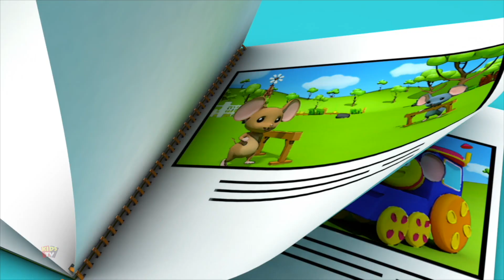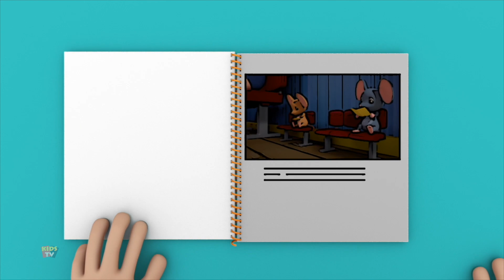บ๊อบรถไฟ เราขอให้คุณสุขสันต์วันคริสต์มาส + คริสต์มาสแครอล และเพลงกล่อมเด็ก สำหรับเด็ก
"เราหวังว่าคุณจะสุขสันต์วันคริสต์มาส" เป็นเพลงวันหยุดอันไพเราะและเหนือกาลเวลาที่นำความสุขและความรื่นเริงมาสู่คนทุกวัย รวมถึงเด็กๆ เพลงคริสต์มาสสุดคลาสสิกนี้เต็มไปด้วยคำอวยพรที่ร่าเริงและความรู้สึกอบอุ่น ทำให้เป็นส่วนเสริมที่สมบูรณ์แบบสำหรับการเฉลิมฉลองวันหยุดสำหรับเด็ก

ในเพลงอันอบอุ่นใจนี้ เด็กๆ สามารถร่วมเฉลิมฉลองในขณะที่พวกเขาร้องตามทำนองเพลงที่ร่าเริง เนื้อเพลงแสดงถึงความสุขและความปรารถนาดี สร้างบรรยากาศรื่นเริงที่สะท้อนกับเทศกาลคริสต์มาสที่สนุกสนาน การขับร้องประสานเสียงอันโด่งดังซ้ำแล้วซ้ำอีก "เราขออวยพรให้คุณสุขสันต์วันคริสต์มาส" และสวัสดีปีใหม่" เชิญชวนให้ทุกคนร่วมแสดงความยินดีและร่วมส่งกำลังใจในช่วงวันหยุด

ขณะที่เด็กๆ ร้องเพลงหรือฟังเพลง "เราหวังว่าคุณจะสุขสันต์วันคริสต์มาส" พวกเขาสามารถจินตนาการถึงความตื่นเต้นของเทศกาลวันหยุด ซึ่งเต็มไปด้วยแสงไฟระยิบระยับ การตกแต่งตามเทศกาล และความอบอุ่นของครอบครัวและเพื่อนๆ ลักษณะของเพลงที่ขี้เล่นและสนุกสนานทำให้เพลงนี้เป็นตัวเลือกที่สมบูรณ์แบบสำหรับการรวมตัวในเทศกาล การแสดงของโรงเรียน และการร้องเพลงในวันหยุด เพื่อสร้างความทรงจำอันยาวนานให้กับเด็กๆ ในช่วงเวลาพิเศษของปีนี้

"เราหวังว่าคุณจะสุขสันต์วันคริสต์มาส" เป็นเพลงคลาสสิกเหนือกาลเวลาที่รวบรวมแก่นแท้ของเทศกาลวันหยุด ทำให้เป็นเพลงโปรดสำหรับเด็กและครอบครัว ส่งเสริมความรู้สึกของการอยู่ร่วมกัน ความเมตตา และความสุข รวบรวมจิตวิญญาณที่แท้จริงของคริสต์มาสสำหรับสมาชิกที่อายุน้อยที่สุดของการเฉลิมฉลองเทศกาล